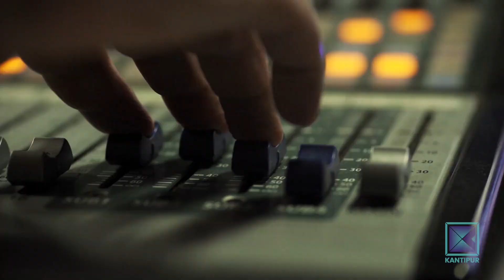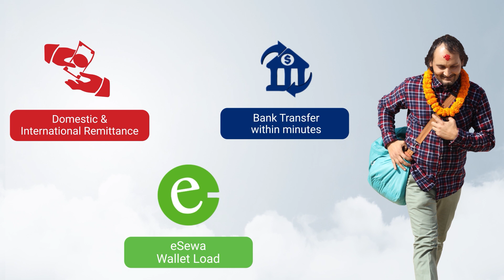निषेधाज्ञा उल्लंघन गरे के कारवाही हुन्छ? Good Morning Nepal - 27 April 2021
निषेधाज्ञा उल्लंघन गरे के कारवाही हुन्छ? What action will be taken for violating the injunction? | Good Morning Nepal - 27 April 2021

In today's episode of Good Morning Nepal, our presenter is having a conversation with Ashok Singh